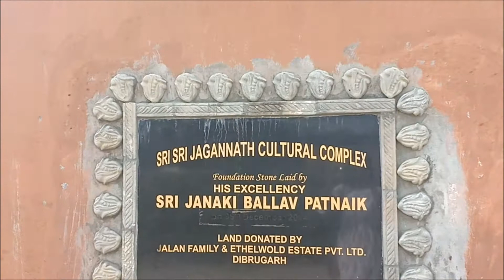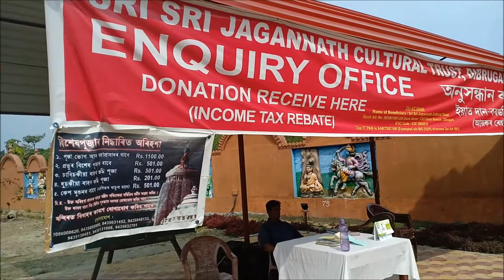JAGANNATH TEMPLE DIBRUGARH জগন্নাথ মন্দিৰ-উজনি অসমৰ এক অন্য়তম তীৰ্থস্থান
The Jagannath Temple-located at a distance of around 6 kms from Dibrugarh city which is a replica of the Sri Jagannath Temple in Puri ,Odhisha. The architecture of the temple with crafting in red  stone will  definitely fascinate & delight the tourists. It is a major tourist location for religious tourism in Assam.It is worth mention to take the name of Assam former Governor Lt.Janaki Ballav Patnaik for coming up of this temple. Moreover the land for this temple is donated by the wealthy Jalan family, Dibrugarh.